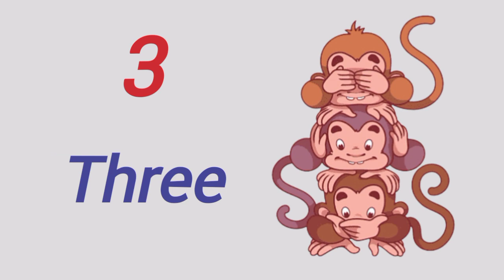counting 1 to 10 ll Counting numbers 1 to 10 ll Numbers 1 to 10 ll Number names 1 to 10 ll